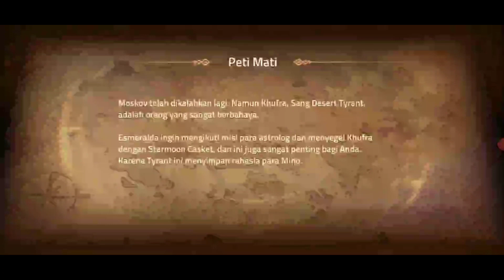AWAKEND FREYA ssr Mobile Legends Adventure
Akhirnya AWAKEND +3 SABER ssr Mobile Legends Adventure
New Code Mobile Legends Adventure
Code Rendem Mobile Legends Adventure terbaru
New Rendem Code Mobile Legends Adventure 2020#newrendemcodemobilelegendsadventure,
redeem code mobile legends adventure
redeem code mobile legend adventure
redeem code mobile legend adventure terbaru
redeem code mobile legend adventure 2019
kode redeem mobile legends adventure
kode redeem mobile legend adventure
cara redeem code mobile legend adventure
kode redeem mobile legend adventure terbaru
redeem code ml adventure
redeem mobile legend adventure
code redeem mobile legend adventure
mobile legends adventure how to redeem code
mobile legends adventure redeem code list
mobile legends adventure redeem code october 2019
code redeem ml adventure
redeem code ml adventure terbaru
kode redeem mobile legend adventure 2020
mobile legends adventure redeem code 2020
mobile legends adventure redeem code 2019
redeem ml adventure

               DI ITTAQY chanel

makasih ini ya yang sudah mampir ke chanel saya

mobile legends adventure on pc
tips on mobile legends adventure
mobile.